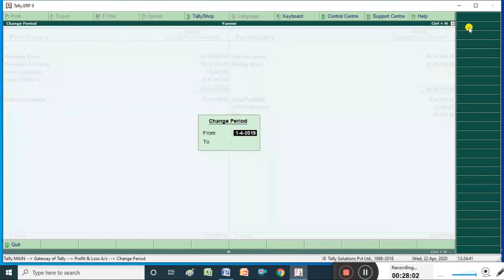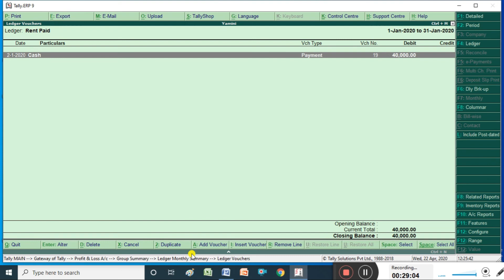Final Accounts In Tally ERP9 | How to create Balance sheet and profit & Losses A/c in Tally Telugu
Balance sheet and profit & Losses A/c Preparation in Tally Telugu || Tally Part 8 ||
 how to prepare Balance sheet and profit & Losses A/c  in Tally
How to display balance sheet and profit and losses a/c in tally